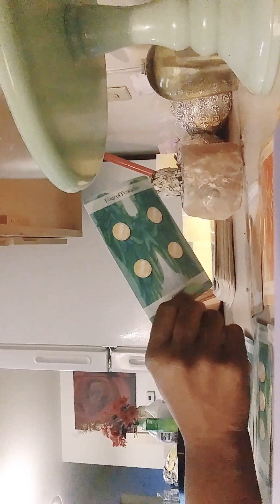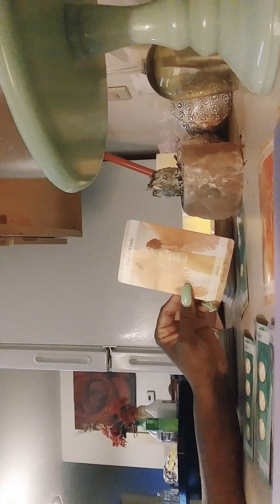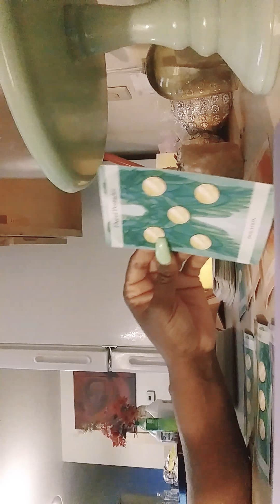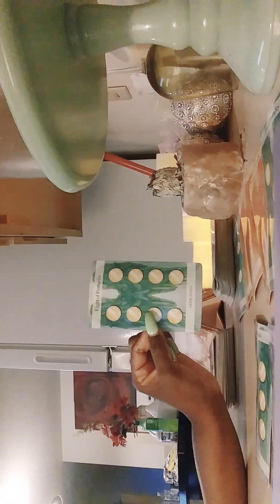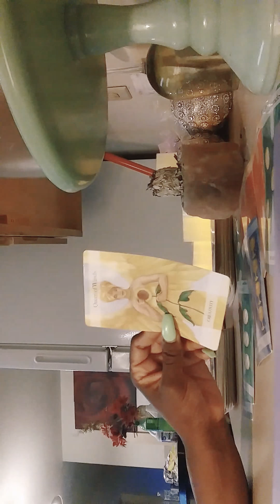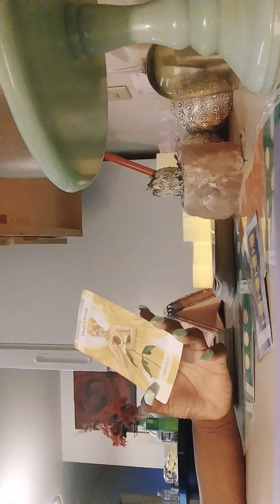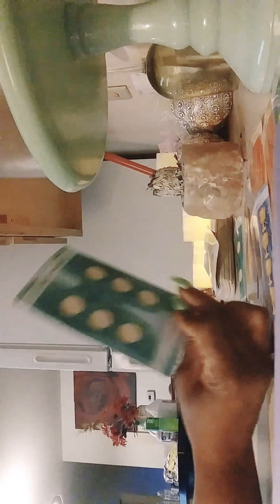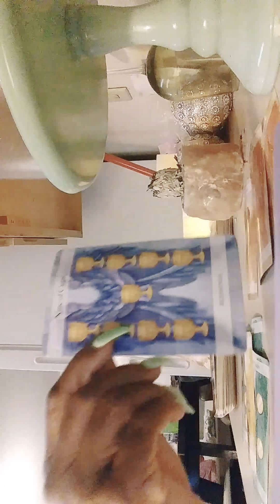2HALF TO WHAT THE KARMIC'S HIDDING😢😢😢😭